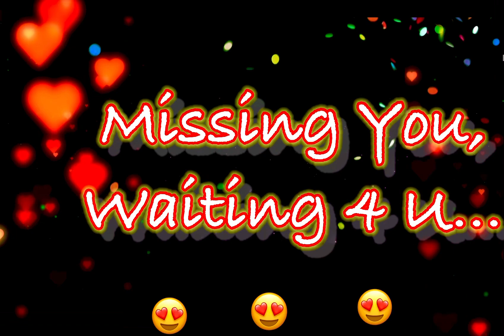Miss U Status